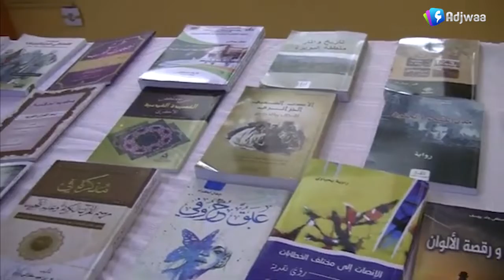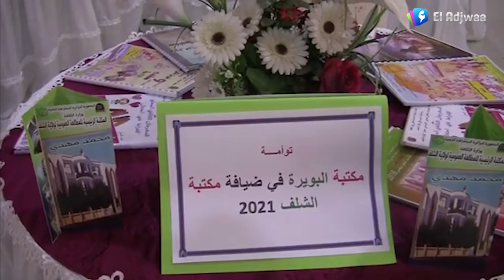الشلف - المكتبة الرئيسية للمطالعة العمومية تنظم توأمة مع نظيرتها لولاية البويرة